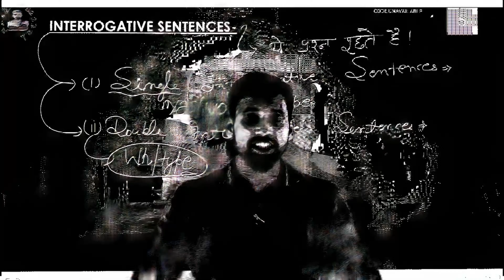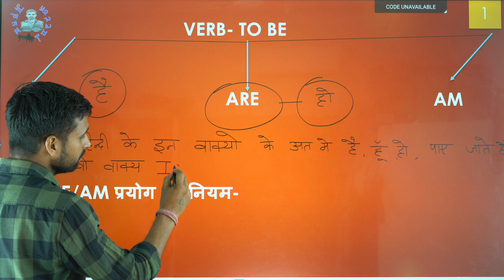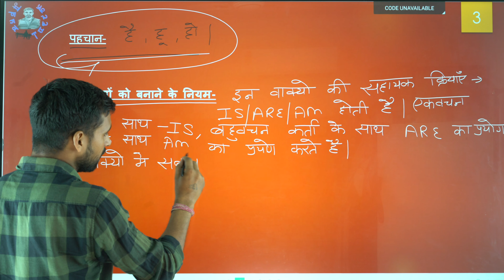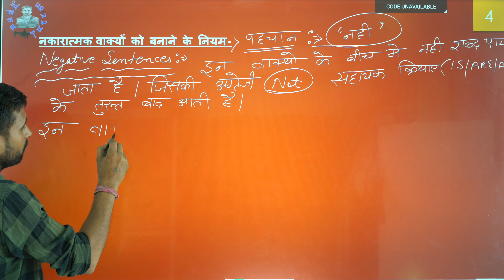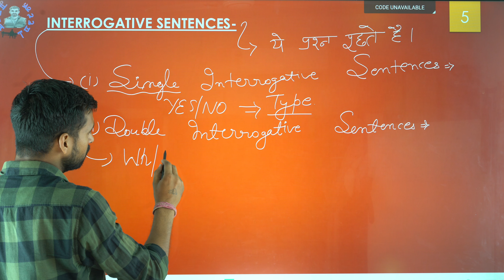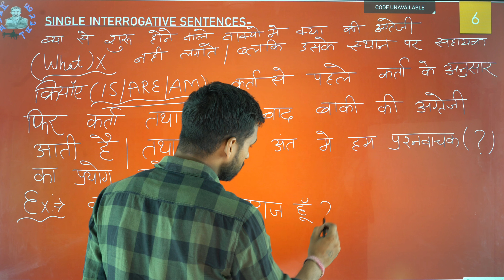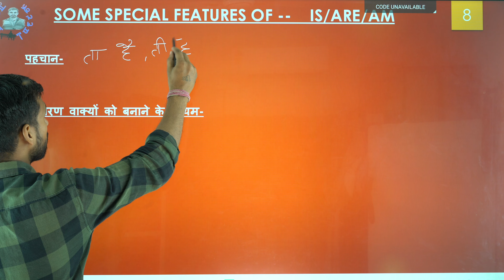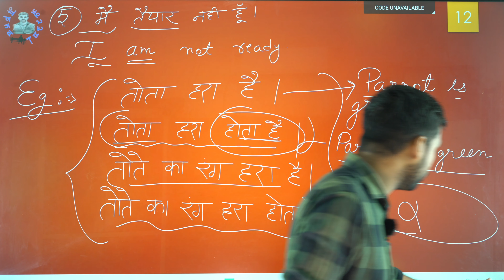IS, ARE, AM, Full concept 0 to 100% fully upgrade आओ तो देखें Class-0 to Final Revisions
It looks like you're trying to compare or use the verbs "is," "are," and "am." These are different forms of the verb "to be," used in various contexts based on the subject of the sentence.

Here’s a quick breakdown:

- **"is"** – Used with singular subjects (he, she, it).
  - Example: She *is* happy.

- **"are"** – Used with plural subjects (we, you, they) or the second-person singular "you."
  - Example: They *are* excited. / You *are* tired.

- **"am"** – Used with the first-person singular subject "I."
  - Example: I *am* hungry.

वीडियो देखने के बाद इनको हल करें-
1. वह एक किताब पढ़ रही है।
2. वह मेरा सबसे अच्छा दोस्त  है ।
3. बिल्ली छत पर  है ।
4. कार  नई  है।
5. आज बाहर बहुत ठंड है।
6. जॉन फुटबॉल खेल रहा है।
7. यह मेरा पसंदीदा गाना  है ।
8. फिल्म  दिलचस्प  है।
9. वह  एक अच्छे शिक्षक  हैं।
10. यह पोशाक  खूबसूरत  है।
11. किताब मेज़ पर  है ।
12. वह शहर की  सबसे ऊंची इमारत  है।
13. मेरी बहन  बहुत दयालु  है।
14. खाना  स्वादिष्ट  है।
15. घर यहाँ से  दूर  है।
16. यह पौधा तेजी से बढ़ रहा है।
17. फ़ोन  बज  रहा है।
18. शिक्षक पाठ समझा रहा है।
19. घड़ी दीवार पर  लगी  है।
20. आज मौसम  अच्छा  है।
21. यह शहर  बहुत व्यस्त  है।
22. बच्चा सो रहा है।
23. उसका उत्तर  सही  है।
24. गाना अभी  लोकप्रिय  है।
25. पार्क मेरे घर के पास  है ।
26. वह कुर्सी  आरामदायक  है।
27. कुत्ता जोर-जोर से भौंक रहा है।
28. मेरा लैपटॉप काम नहीं कर रहा है।
29. कहानी  प्यार  के बारे में है।
30. रेस्तरां  महंगा  है।
31. कॉफ़ी  बहुत गर्म  है।
32. पोशाक मेरे लिए  बहुत बड़ी  है।
33. खेल  खत्म  हो गया है।
34. उनका स्पष्टीकरण भ्रमित करने वाला है।
35. पेंटिंग  खूबसूरत  है.
36. पिज़्ज़ा  तैयार  है.
37. यह फ़ोन  बहुत महंगा  है.
38. उत्तर  स्पष्ट  है।
39. फिल्म  स्पेनिश  में है।
40. शर्ट  सफेद  है।
41. मेरा भाई पुस्तकालय में पढ़ रहा है।
42. बच्चा  रो रहा है ।
43. घटना  कल  है।
44. वह रेस्तरां  बहुत लोकप्रिय  है।
45. यह समस्या  जटिल  है.
46. लाइट  बंद  है।
47. उत्तर  सरल  है।
48. उनका विचार  शानदार  है.
49. उसका घर  समुद्र तट के पास  है।
50. कार्य  पूर्ण  है।
51. वे मेरे सबसे अच्छे दोस्त हैं।
52. आप हमेशा बहुत मददगार होते हैं।
53. हम आज रात संगीत कार्यक्रम में जा रहे हैं।
54. कुत्ते बाहर खेल रहे हैं।
55. छात्र परीक्षा के लिए अध्ययन कर रहे हैं।
56. आप गायन में सर्वश्रेष्ठ हैं।
57. ये पुस्तकें रोचक हैं।
58. वे अपने निर्णय से खुश हैं।
59. फूल खिल रहे हैं।
60. आपने एक ही शर्ट पहन रखी है।
61. कुकीज़ ओवन में हैं।
62. हम बस का इंतज़ार कर रहे हैं।
63. बच्चे टीवी देख रहे हैं।
64. पक्षी पेड़ों पर गा रहे हैं।
65. सेब पके हैं।
66. हम एक यात्रा की योजना बना रहे हैं।
67. आप बहुत दयालु हैं.
68. कुर्सियाँ आरामदायक हैं।
69. वे वीडियो गेम खेल रहे हैं।
70. ये जूते नये हैं।
71. हम समुद्र तट पर हैं।
72. लाइटें चालू हैं।
73. गाड़ियाँ बाहर खड़ी हैं।
74. आप बहुत लम्बे हैं।
75. वे छुट्टी ले रहे हैं।
76. रसोई में केक पक रहे हैं।
77. फ़ोन चार्ज हो रहे हैं।
78. वे रात का खाना बना रहे हैं।
79. हम सप्ताहांत के लिए उत्साहित हैं।
80. शिक्षक व्याख्यान दे रहे हैं।
81. बच्चे पार्क में फुटबॉल खेल रहे हैं।
82. सेब मेज पर हैं।
83. आप बहुत अच्छा काम कर रहे हैं।
84. बिल्लियाँ सोफ़े पर सो रही हैं।
85. लड़के तेज़ दौड़ रहे हैं।
86. वे हमेशा देर से आते हैं।
87. दस्तावेज़ आपके डेस्क पर हैं।
88. हम एक साथ दोपहर का भोजन कर रहे हैं।
89. छात्र अपने प्रोजेक्ट पर काम कर रहे हैं।
90. बारिश के कारण सड़कें गीली हैं।
91. आप बहुत मजाकिया हैं!
92. आज रात तारे दिखाई दे रहे हैं।
93. वे अगले महीने पेरिस की यात्रा कर रहे हैं।
94. माता-पिता को अपने बच्चों पर गर्व होता है।
95. दुकानें आज जल्दी बंद हो रही हैं।
96. बच्चे आँगन में खेल रहे हैं।
97. कर्मचारी व्यस्त हैं।
98. हम हमेशा के लिए दोस्त हैं।
99. आप टीम का हिस्सा हैं।
100. शिक्षक नये सत्र के लिए तैयार हैं।

बस यहां लगा देना Is, Am, Are, Was, Were Will be || Learn English without Grammar
Is, Am, Are, Concept/Usage/Conditional Sentences/Practice
Top Secrets of is/am/are verbs -RNSP INTER COLLEGE, RAHULA,